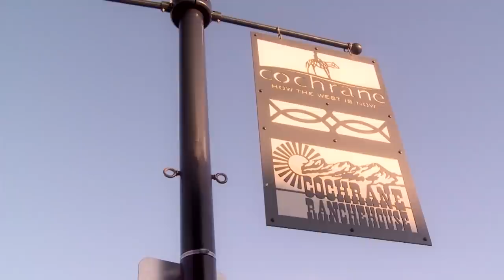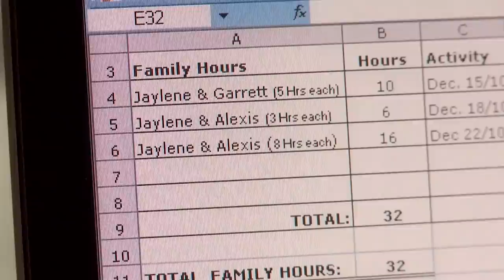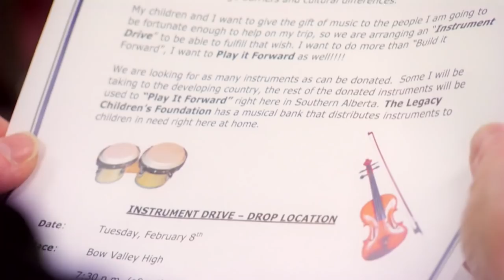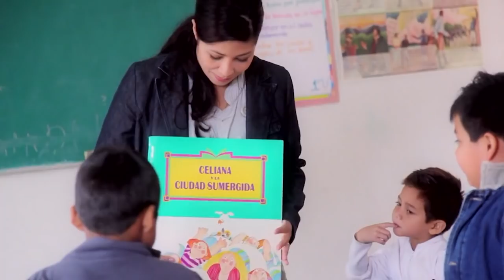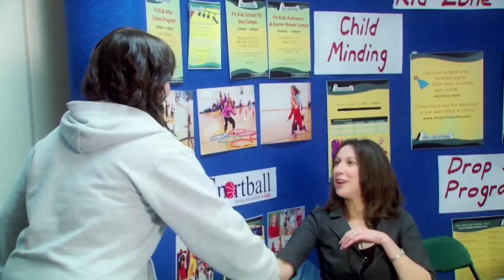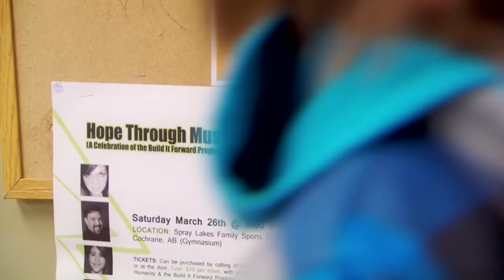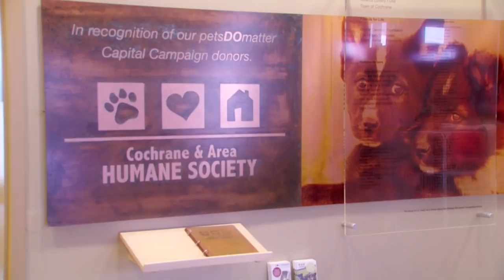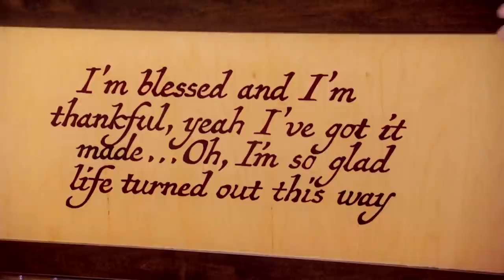Single Mum Is Given A New Home | Paul Brandt Build It Forward S1 E1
Canadian country music artist and singer Paul Brandt offers to help single mum Jaylene and her 3 children who are struggling to make ends meet with a life-changing opportunity. They have bounced around to different homes with most of them too small, unfinished, and even lacking hot water and heating. In exchange for an interest-free mortgage on a brand new house in Alberta Canada, Paul is asking Jaylene to help build homes for the less fortunate in Mexico and improve living conditions in a developing country. This NEW Abode series is dedicated to a very real issue, poverty.

Nearly 900 million people currently live in poverty around the globe and this number is estimated to reach 1.6 billion (one-fifth of the world’s population) by the year 2025. The need for adequate living standards for most people living in third world countries is a great one. With an exponential growth rate and a general lack of modern infrastructure, these countries continue to suffer. Paul Brandt's Build It Forward movement is aiming to help as many people as possible who are struggling with their living conditions.

Abode is the ultimate home and gardening channel for all your interior design, makeover, and renovation desires. Whether you’re looking for inspiration for your home or garden this is the place to be.